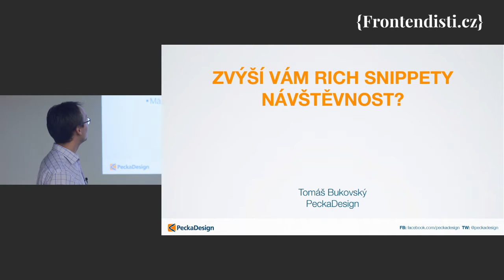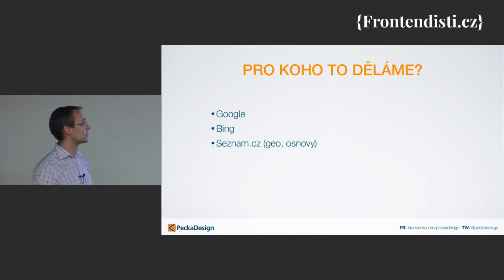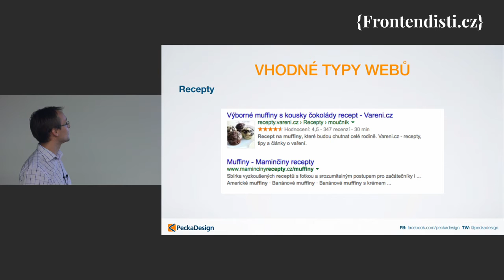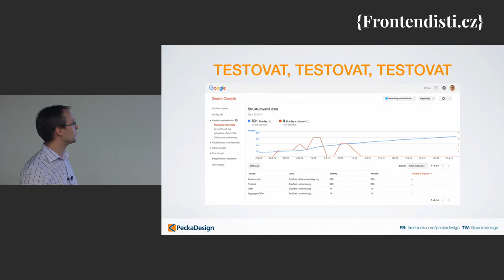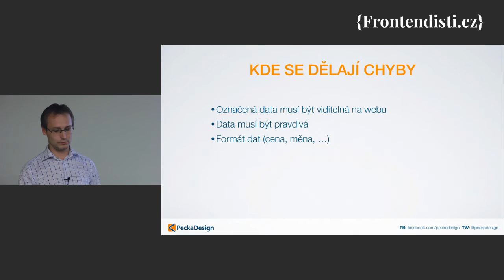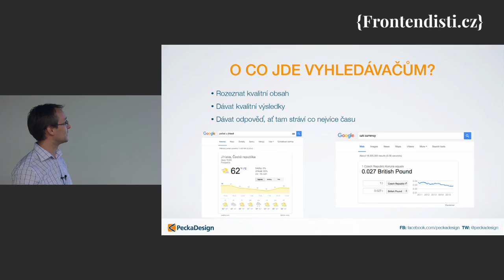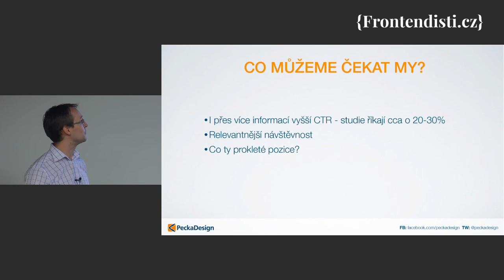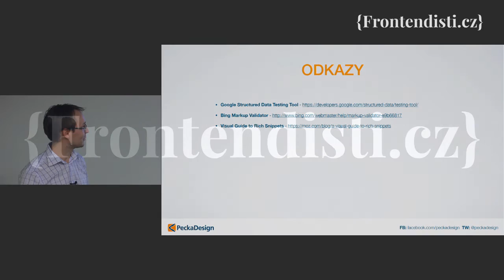Tomáš Bukovský: Zvýší vám rich snippety návštěvnost?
Má smysl trápit se s implementací rich snippetů? Shrneme si, pro jaké typy webů se rich snippety hodí a jaký efekt můžete po nasazení čekat.